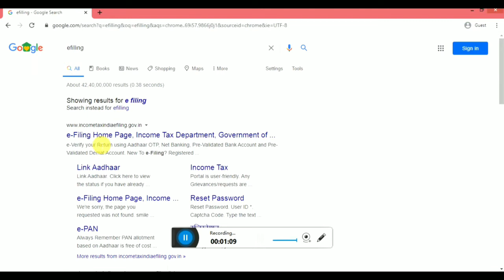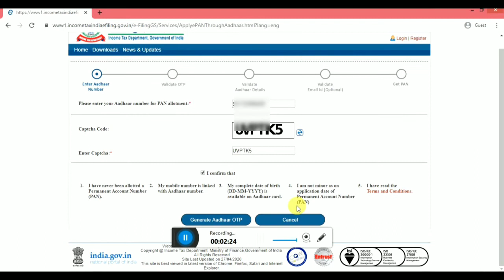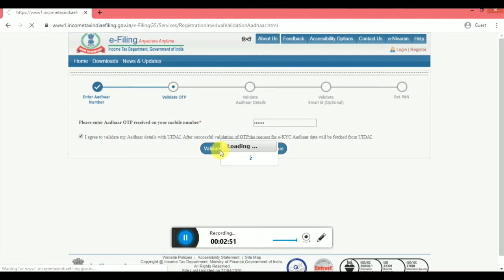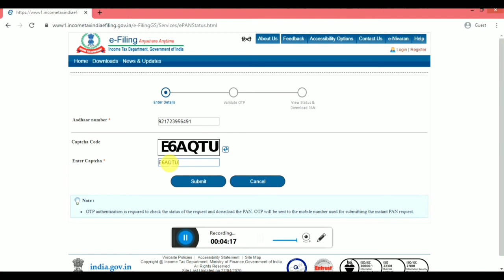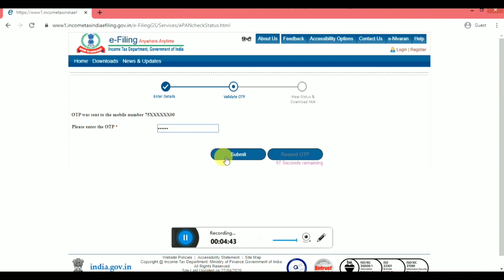How to Apply Pan Card Online Free Hindi | How to Get Pan Card in Just 2 Minutes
how to apply for a pan card in Hindi. how to get a free pan card online with the help of a phone.

How to apply for pan card
How to apply pan cad free
pan card Kaise banaye
how to get  pan card in 2 minute